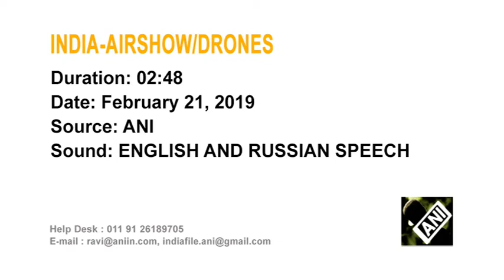Over 120 teams flaunt their UAVs at India 'Drone Olympics'